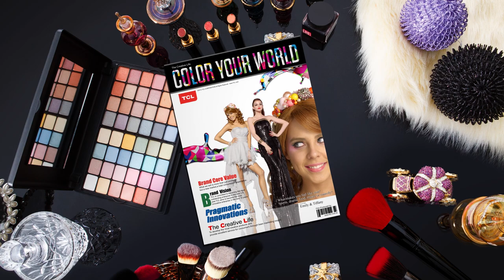TCL HD Demo: Black and White Fashion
Test video advertising for TCL company to showcase its line of Full HD picture quality TV. Resolution of 1920x1080 Full content HD. Colorful, bright colors!